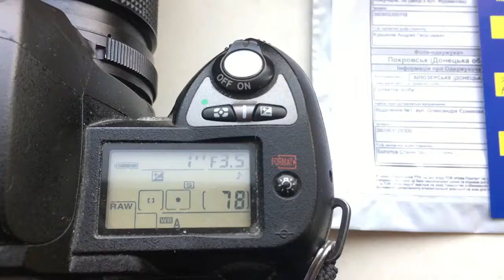Для Станислава Б.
Одуванчик Nikon для Юпитер-37А, 135mm/f3.5-22